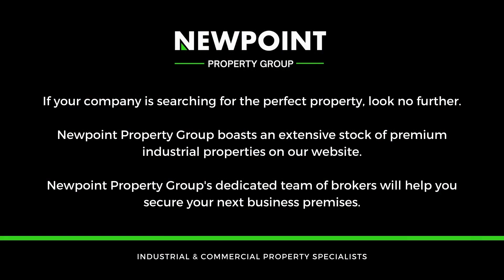428m2 Warehouse To Let in Honeydew